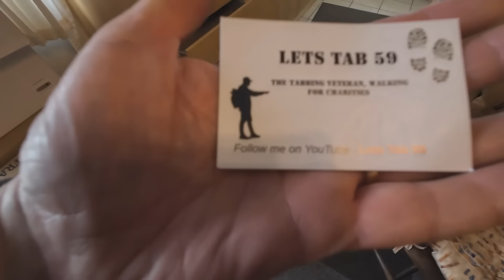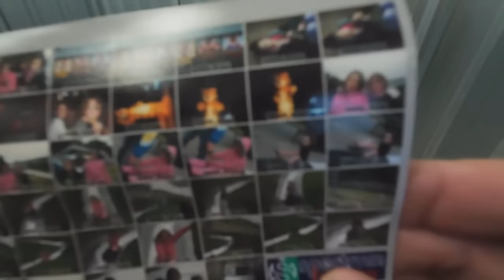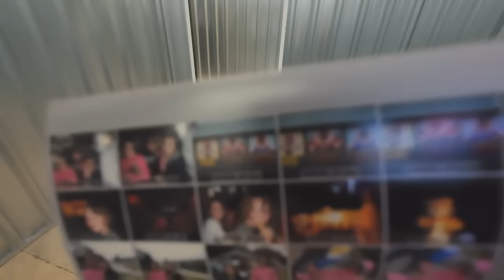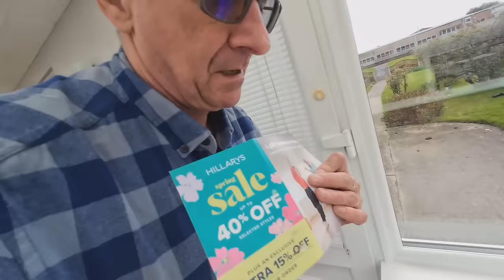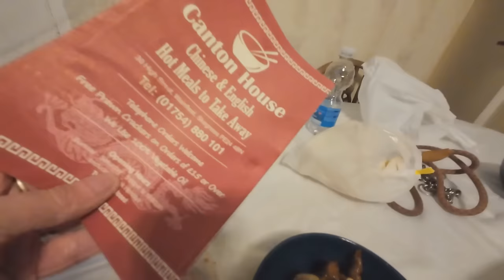Unboxing and a BED BUILD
Some time to start some box unboxing in our new home, and time to build a bed
As I am getting time away from Campsite Warden duties its time to start to unpack boxes in our new home, and we have a new bed to assemble, plus a camera wobble.